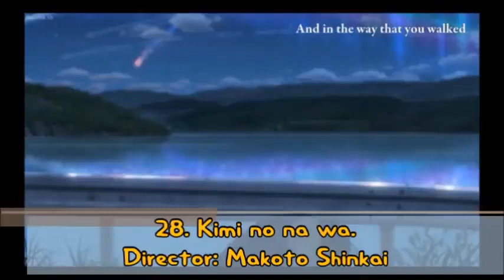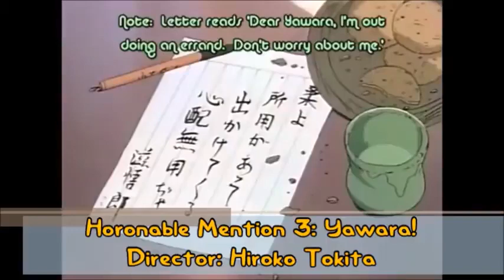Zackzilla's Top 30 Favourite Anime Films & Series (NATIONAL ANIME DAY SPECIAL)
"Since it is National Anime Day today, I shall celebrate by showing you my top 30 favourite anime films and series of all time.